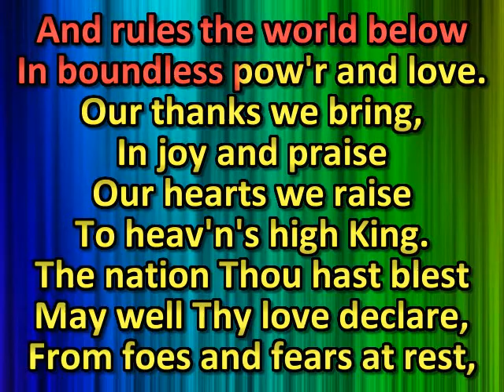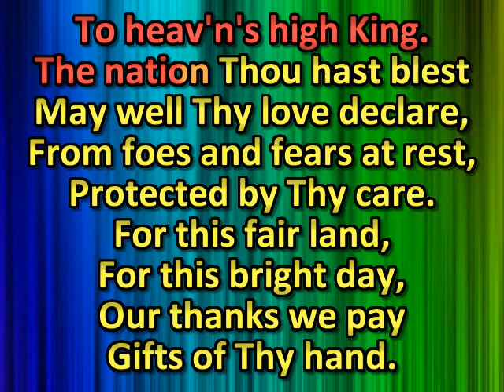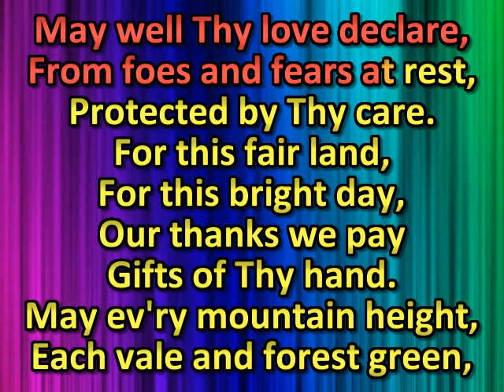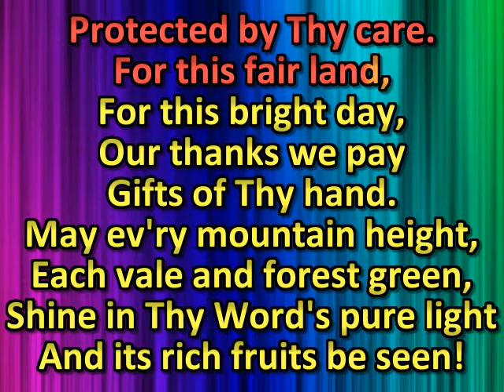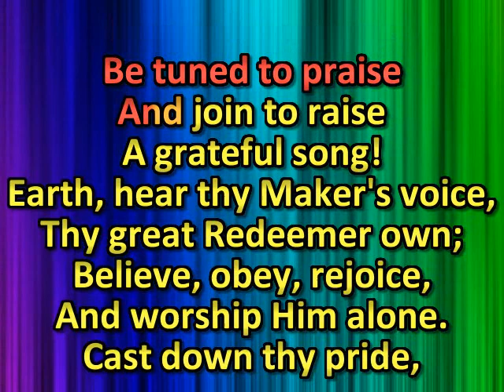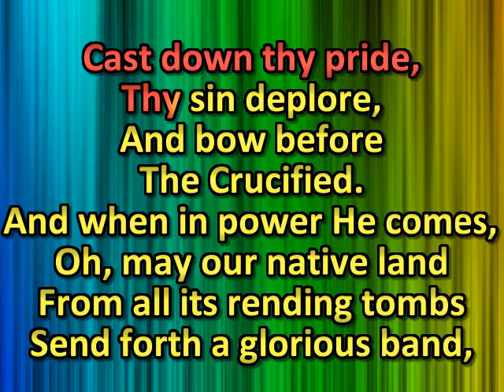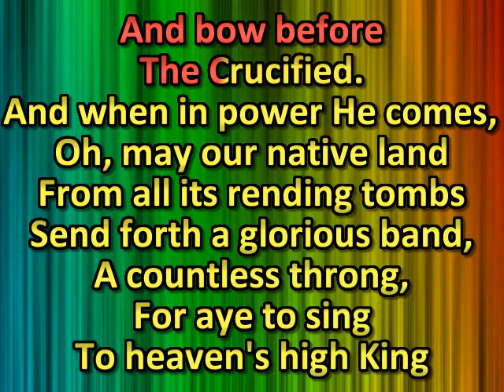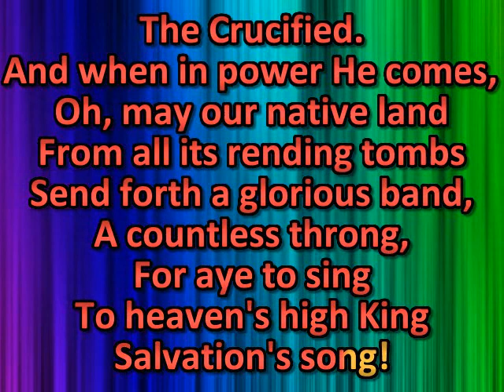Before the Lord we bow